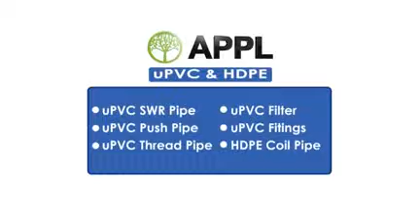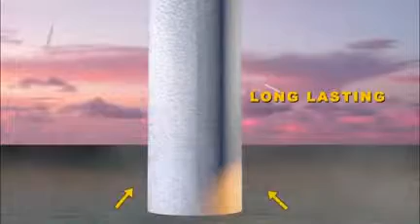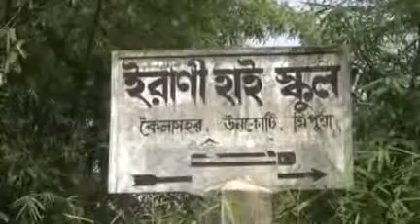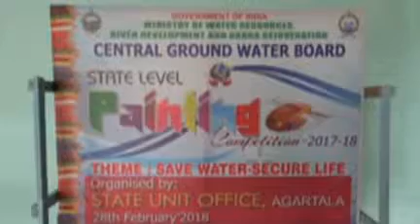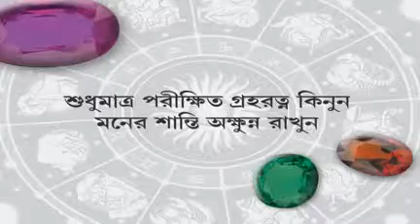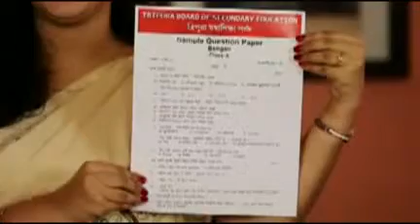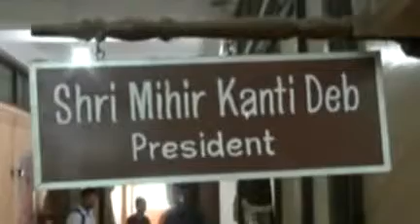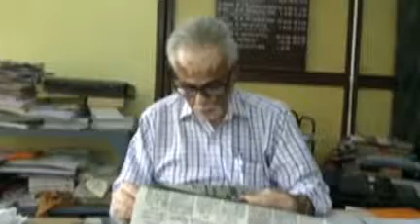28 02 18 Beng3